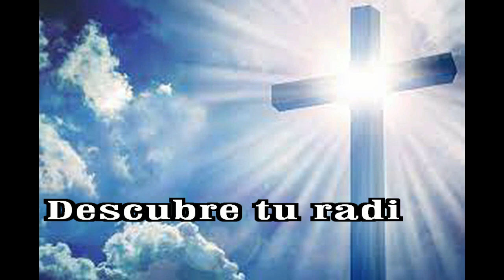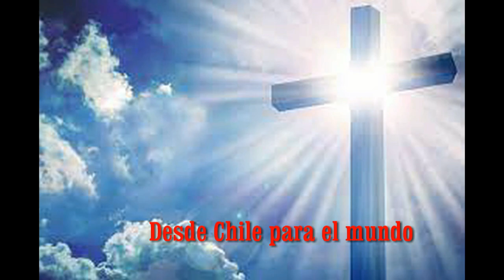GOTITAS DEL ESPIRITU SANTO 246 AÑO 2 NUMERO 20